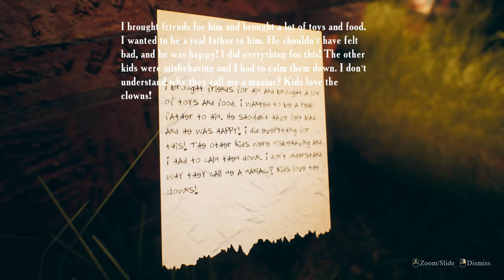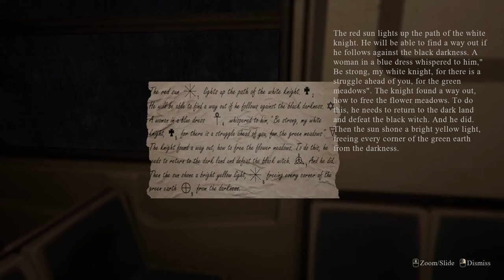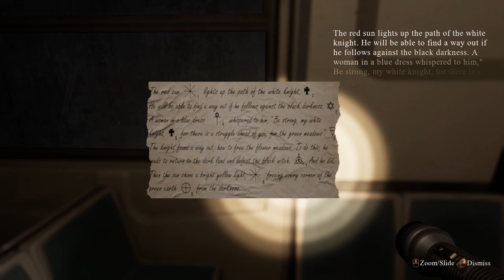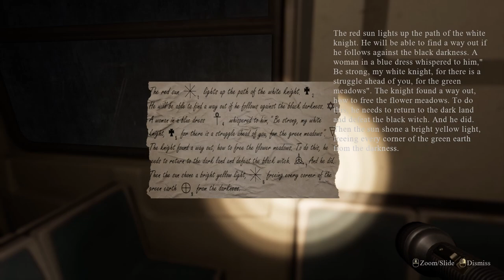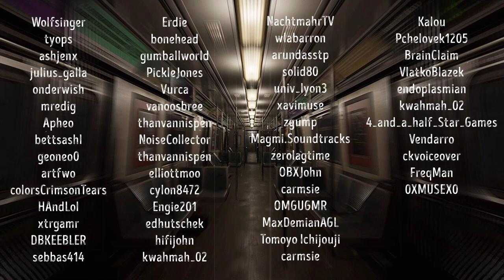Clowns are HORRIFYING! (Find Yourself) part 2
My friends will make you a logo and banner from scratch, CHECK HER OUT:

The game "Find Yourself" - psychological horror from the first person. The soundtrack immerses you in the madness that the main character could experience while in the astral
The main character suffers from post-traumatic stress disorder caused by an event that happened to him as a child. From that moment on, he can separate from his body and move to the astral world. As a child, due to the abuse of his mother, the main character developed some phobias, which he learned to cope with. But a combination of circumstances forces the main character to go down to the subway, and there he will again face his fears face to face.

Join Scaredyjew in Clowns are HORRIFYING! (Find Yourself) Part 2